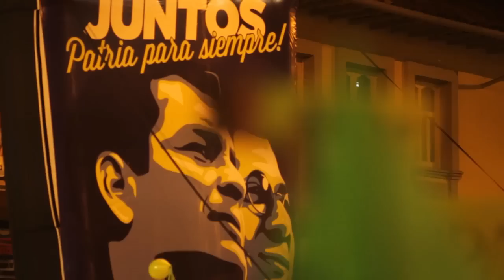Todo, Todito 35 - Juntos La Patria es Invencible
Resumen de los recorridos en Santa Isabel, Girón, Baños de Cuenca y Cuenca, una verdadera fiesta democrática. Recuerda que compartir este video, es tu manera de hacer revolución en las redes!!!.